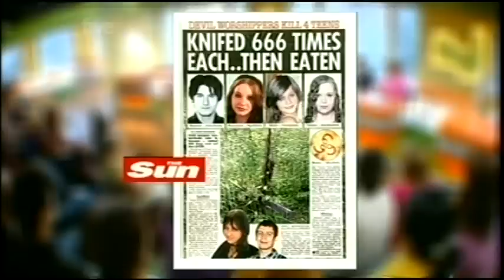TWStuff - Russian teenage goths eat each other (16.09.08)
It's absolutely gruesome stuff in this news story. Don't worry - no gross pics, just the facts!